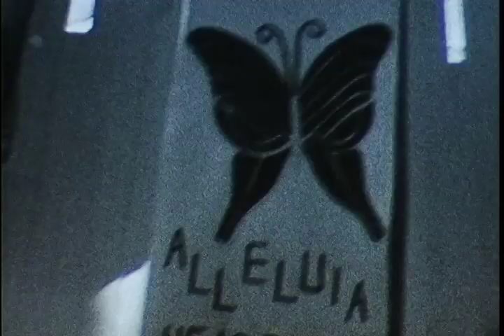"Butterfly" Short Film by Dwight Adair with original music by Bryson Kemp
Directed by Dwight Adair, shot on Super-8 in 1975